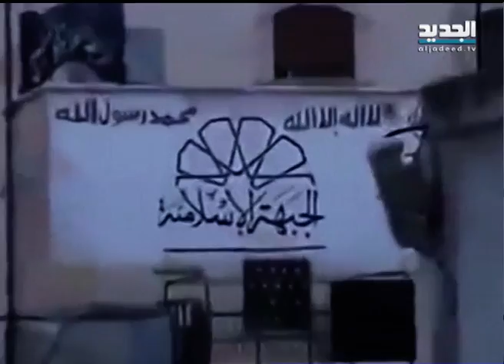من يقاتل من في سوريا؟